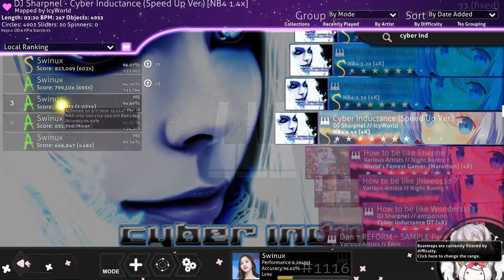I am officially tachyon stamina .mp4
lololololol imagine tachyon stamina, idk if its harder than lama 1.2 tho. It still pretty hard regardless